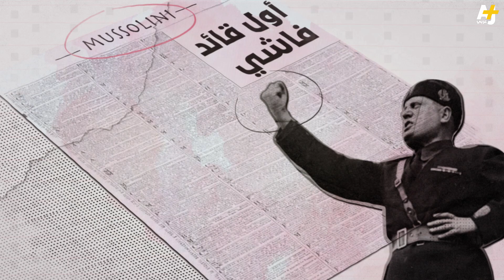ماذا تعرفون عن الفاشية؟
الفاشية تيار سياسي وفكري.. يمجّد الدولة والحاكم. هل تعرفون أمثلة لأنظمة فاشية برزت على مر التاريخ؟